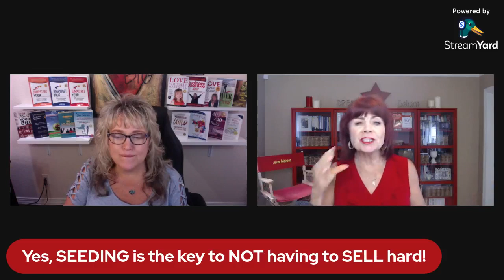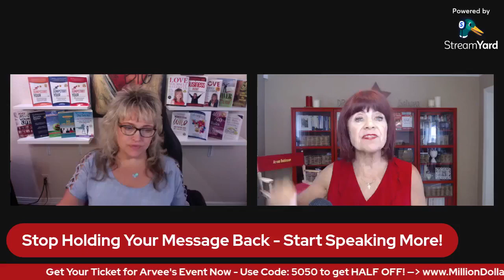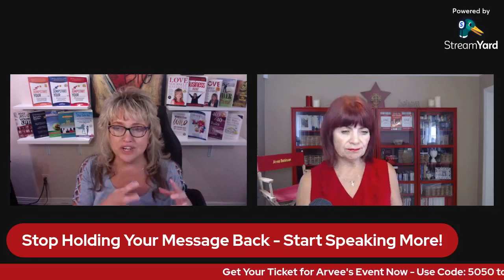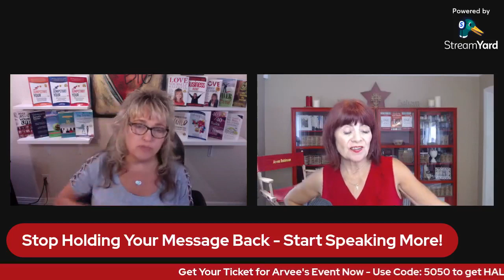Speaking is the Fastest Path to Cash with Katrina Sawa and Arvee Robinson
On Friday I did this live recording and wanted to share it here too: Speaking is the fastest path to cash!

Hear from me and my friend Arvee Robinson all about how speaking can be your #1 fastest path to cash flow in your business!

Check out her upcoming 3 day workshop for half off when you listen in!

1) Grab one or more of my Free Business & Marketing Trainings here - you can learn how to jumpstart your biz quickly, how to become a published author, speaker, what to do to get clients from your website, how to love yourself more and so much more - Go

2) Come have a conversation with me... trust me, you DO NOT NEED TO BE "READY" before doing this, in fact it's better if you aren't! I save thousands of entrepreneurs every year, thousands of dollars and months or years of time in the first stages of your business because I give you the "reality check" of what you need to know, learn, or implement in order to make more money FAST.

Katrina Sawa
Award Winning Speaker, Jumpstart Your Biz Coach &
Publisher and Book Writing Mentor and
10x Int'l Best-Selling Author with 16 books